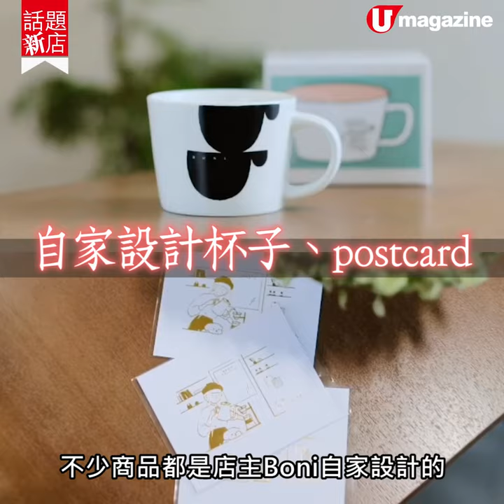【話題新店】半山新開京都feel café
半山般咸道最近開了間cafe，不論環境與食物都好有置身京都小咖啡店的感覺。招牌的幾款吐司如紅豆牛油吐司、芝士吐司與蘋果蜜糖吐司好味之餘仲好啱打卡。至於咖啡豆則是店主Boni特別自日本伊豆一間cafe訂製，除了堂飲仲可買走掛耳包及手沖壺，另外店內仲有售店主設計的杯子、postcard及自家製的樹脂黏土耳環。

【INFO】
骨子裡
地址：半山般咸道38號2B號舖
全方位緊貼《U Magazine》社交平台